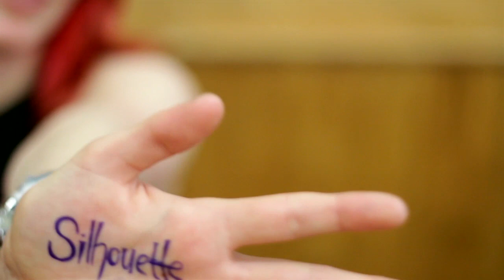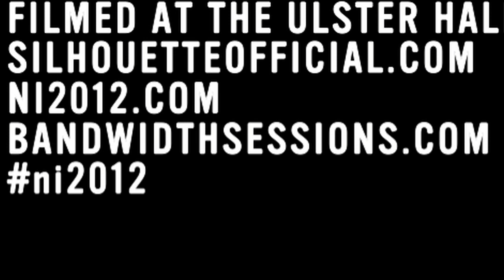Silhouette - Can't Keep Up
An exclusive session recorded with Silhouette, to celebrate the Oh Yeah Music Centre's 5th birthday and ni2012

Filmed by Bandwidth